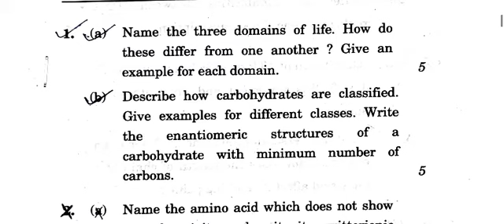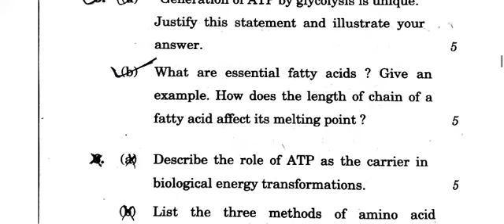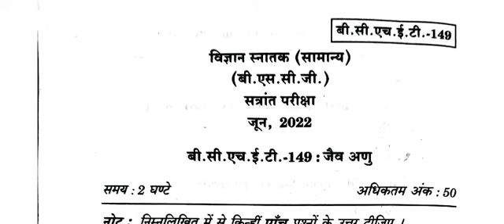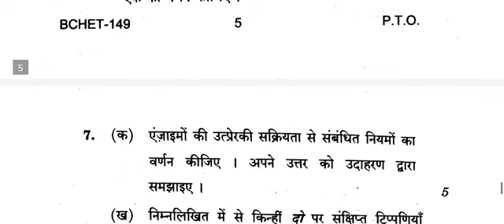BCHET 149 Previous year question paper ! december 2022 exam prepration !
BCHET 149previous year question  paper ignou English/hindi medium !

solved previous year question paper and important question and paper pattern 2022 exam prepration.

Hello all ignou students ager apko kisi bi subject ka previous year question paper solved assignment guess paper chahiye to niche comment kre.